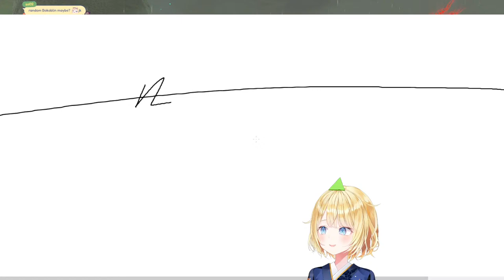〘TotK〙 🐸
more zelda! part 3

►no spamming
►DO NOT TYPE YOUR WHOLE MESSAGE IN ALL CAPS
►Don't raid others orrr discuss me in other channels unless I am brought up first~

BGM used
- DOVA-SYNDROME